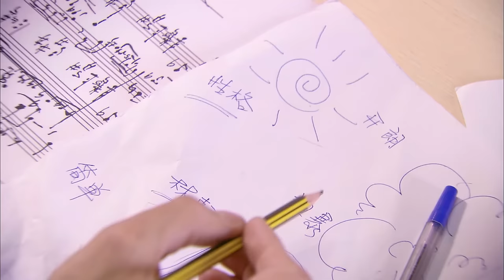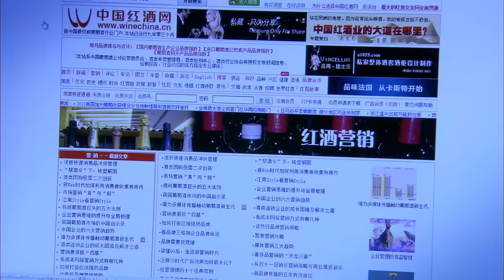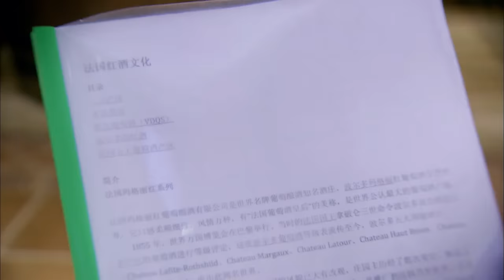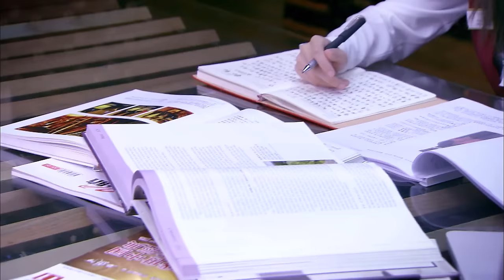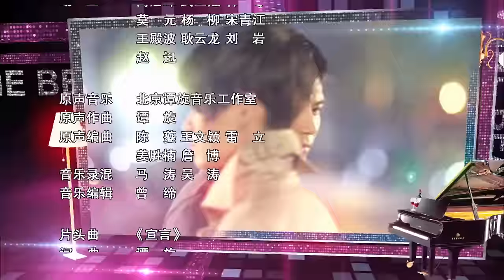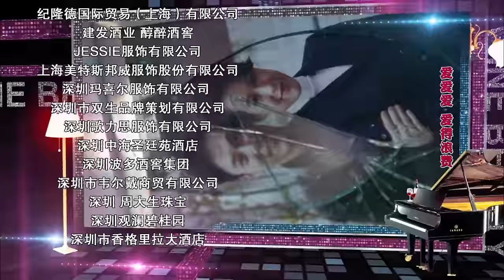MULTISUB【红酒俏佳人 Wine Beauty 】09：红酒霸总爱上灰姑娘，却发现富豪变小三 | 剧盒独播剧场